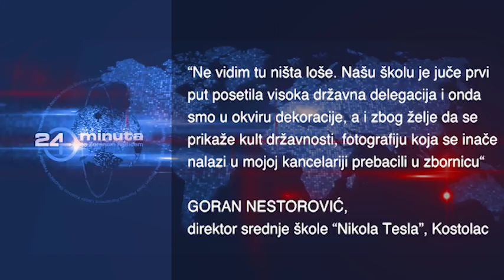Ministar prosvete Mladen "muči me" Šarčević i slika našeg predsednika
Ministar prosvete Mladen "muči me" Šarčević i portret predsednik